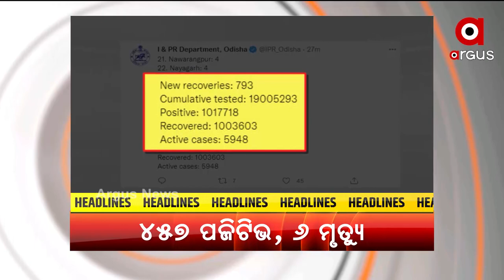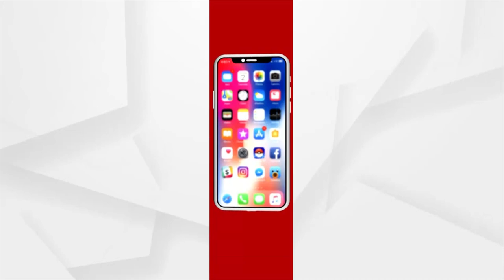Headlines 11AM | 15th September 2021 | Argus News